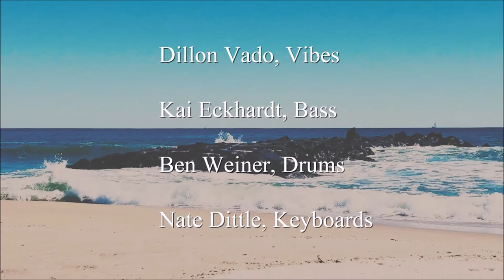Where We Both Belong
With a bit of editorial help, I added the last two verses as additional lyrics to prepare the song for the new arrangement and to recognize the passage of more than 40 years.

Deeply grateful to have such support!

Dedicated to my mother and father, Al and Phyllis Weiner, the best parents I could have hoped for. As of this publication, dad was 95 and mom would soon be 93.

Toward the end of January, my father died. A few days later I posted the video on Facebook announcing his death. This is that post:

Early this morning my family and my friends who knew them lost my sweet father Albert Weiner. He died in relative peace with my mother sleeping right near him as always.

I posted this video before, I know. I am proud of it, but the real power of its meaning in my life came a few weeks ago when I showed it to mom and dad at the dinner table. Dad was sitting in his wheelchair and I asked mom to move her chair next to his side so they could both see it on my laptop. After they had seen 2/3 of the piece, my father, his hand trembling with Parkinson's, reached out to take...  more
lyrics
VERSE 1
Sometimes we talk a lot
Go for a walk around the block
And come back where we started from
I wonder where we've gone
Using words so perfectly
To hide our insecurity
Your presence means so much to me
I'd like to carry on
VERSE 2
Sometimes in the morning
I turn and without warning
You’re inside of me
And I can see
It's where we both belong
There are battles fought without a shot
And notes without a song
We’re both aware of what we share
And need to carry on
CHORUS 1
Hey don't you remember
When I found you in my bed
Filling up my empty arms
And turning round my head
Sometimes it seems like yesterday
Sometimes it seems so far away
VERSE 3
I wonder when it's dark outside
You're still lying by my side,
I'm amazed to see that we survived
That all those years have gone.
I don't know now, didn't then
How love would grow and roads would bend
But I would do it all again
We need to carry on.
CHORUS 2
REFRAIN VERSE
Sometimes when it’s dark outside
I see you lying by my side
I wonder just how we survived
Where all those years have gone
We’ve walked so far and back again
Through sun and storm and shifting sand
Yet I remember where and when
I knew we’d carry on
credits
Dillon Vado on vibes Ben Weiner (my son) on drums (now with Oddjob Ensemble and Nate Dittle on keys and with Cabbaghead cabbagehead.bandcamp.com.

Recorded at Banquet Studios Arranged and produced by Gary Weiner, recorded and co-produced by Warren Dennis Kahn.